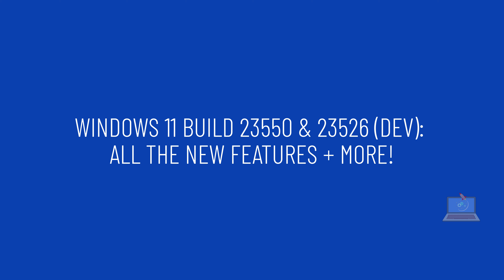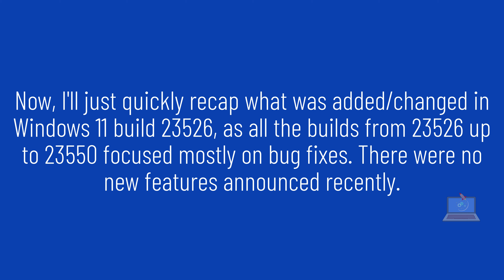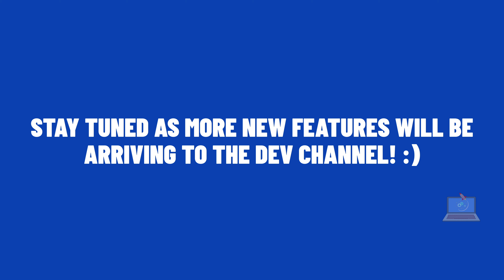Windows 11 Build 23550 (Dev Channel) - WHAT'S NEW?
Microsoft, yesterday, has released the new build to Windows 11 Dev channel Insiders. The new build, 23550, brings voice access to OOBE (out of box experience), and other improvements and bug fixes.

Voice Access in OOBE
As part of the work mentioned in Build 23516 for making voice access available to use on more areas in Windows, voice access can be used for setting up your new Windows devices and navigate through OOBE (“out of box experience”). You can launch the accessibility flyout on the bottom right corner of their screens and click on voice access to enable it.

NOTE: You will need to make sure you set up an internet connection while setting up a new device to enable the language model download and set up voice access to use it.

You can navigate OOBE, insert passwords using the on-screen keyboard, type text using dictation and control your mouse and focus using number and grid overlays once voice access has been enabled.

The September 2023 update for the Windows Subsystem for Linux (WSL) is rolling out and includes networking improvements in the latest Insider Preview builds. See this blog post for more details.

Fixes
[General]
Fixed an underlying issue which was causing sporadic explorer.exe and Start menu crashes for Insiders in recent builds.

[File Explorer]
Fixed an issue which was causing thumbnails in Gallery to flash sometimes when scrolling.

[Start]
Fixed an issue that was causing some icons in Start’s recommended section not to show correctly.

[Search on the Taskbar]
Fixed an issue where the magnifying glass wasn’t displaying correctly when search was set to “Search icon and label”.

[Task Manager]
Fixed an issue where the dialog when collecting a process memory dump erroneously said it was collecting a kernel memory dump.
Fixed an issue causing Task Manager to not launch for some Insiders.
NOTE: Some fixes noted here in Insider Preview builds from the Dev Channel may make their way into the servicing updates for the released version of Windows 11.

Known issues
[Start menu]
Some apps under All apps on the Start menu, such as PWA apps installed via Microsoft Edge, may incorrectly be labeled as a system component.
[Windows Copilot]
We heard feedback from Insiders in the Dev Channel that the Windows Copilot Preview is not available in some regions. We found an issue and plan to re-enable it for these Insiders with a fix in a future flight.
You can use Alt + Tab to switch out of Windows Copilot, but not back into it. Windows + C will move focus back to Windows Copilot
When first launching or after refreshing Copilot while using voice access you’ll need to use “Show grid” commands to click in the “Ask me anything” box for the first time.